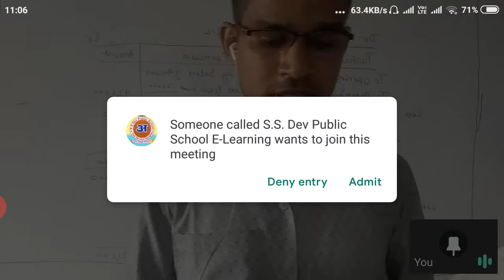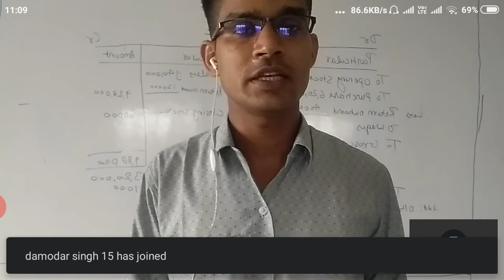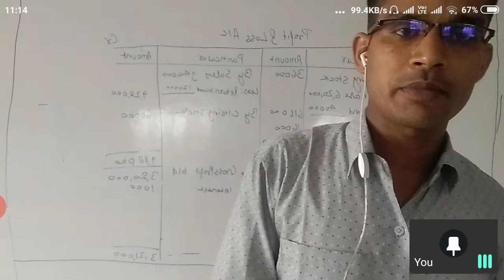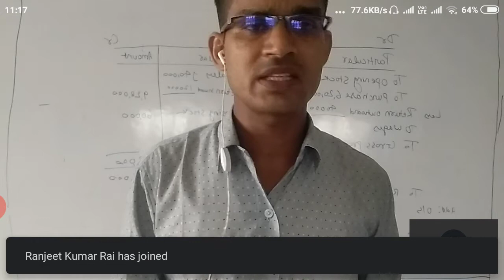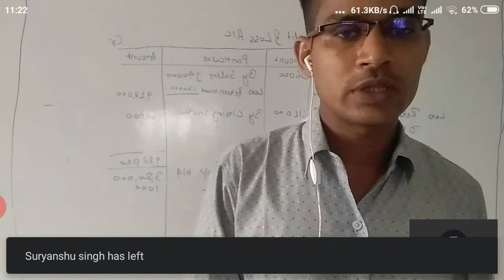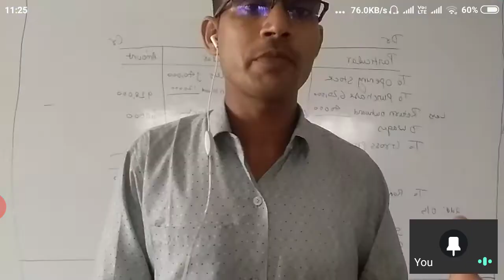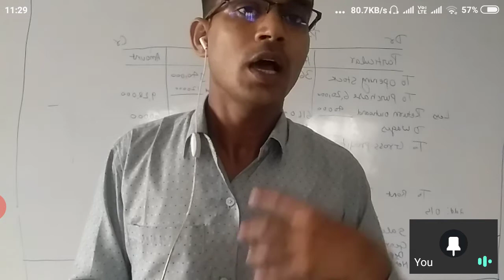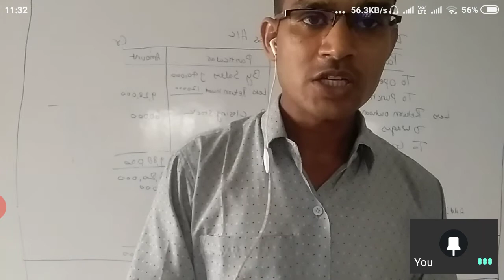Class- 10 Long walk to freedom part-2